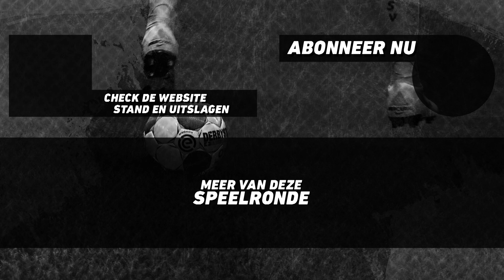DANNY HAZEBROEK (FC UTRECHT) VS FLORIS JORNA (SC HEERENVEEN) | POULE B | SPEELRONDE 2 | XBOX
De eDivisie is de officiële FIFA 19 Ultimate Team-competitie van de Eredivisie, mede mogelijk gemaakt door Basic-Fit, KPN, FOX Sports en Radio 538. De eDivisie is Official League Partner van de EA Sports FIFA 19 Global Series. De Eredivisieclubs doen mee met de volgende spelers:

ADO Den Haag met -
Ajax met Dani Hagebeuk
AZ met Melvin Boere
De Graafschap met Julian van den Berg
FC Emmen met Luuk Jans
FC Groningen met Nick den Hamer
FC Utrecht met Danny Hazebroek
Feyenoord met Jaey Daalhuisen
Fortuna Sittard met Renzo Oemrawsingh
Heracles Almelo met Bryan Hessing
NAC Breda met Menno Bouhuijzen
PEC Zwolle met Tony Kok
PSV met Ali Riza Aygün
SBV Excelsior met Levy Frederique
Sc Heerenveen met Floris Jorna
Vitesse met Paskie Rokus
VVV-Venlo met Nick Cooiman
Willem II met Viri Sital

De shoutcasters van dit jaar:

Frank van der Slot (Slotta)
Raoul de Graaf (FC Roelie)
Bas van Velzen (vvbasvv)
Koen Weijland
Milo ter Reegen (DutchFifaHD)
Rob van de Graaf (LuckyGraafNL)

Game on! 🎮 ⚽️ 🏆 🔥

Deze video bevat een betaalde samenwerking met Basic-Fit, KPN en FOX. Deze vermelding is onderdeel van de Social Code: YouTube. Voor meer informatie, ga naar